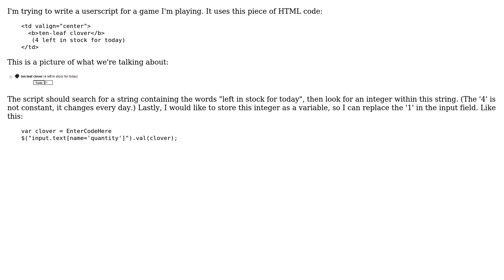JS: how to find a specific string, then extract an integer?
With thanks & praise to God, and with thanks to the many people who have made this project possible! You are responsible for your own actions.